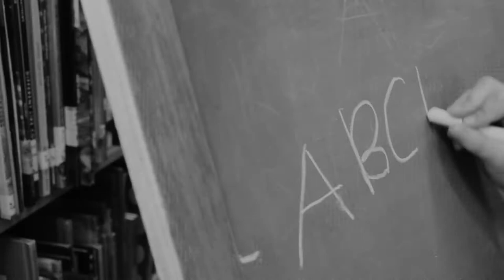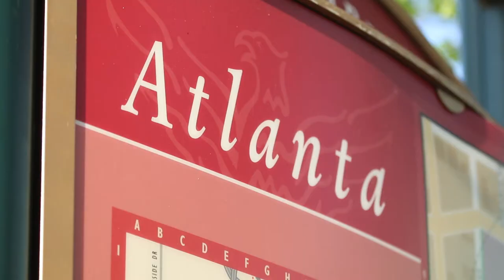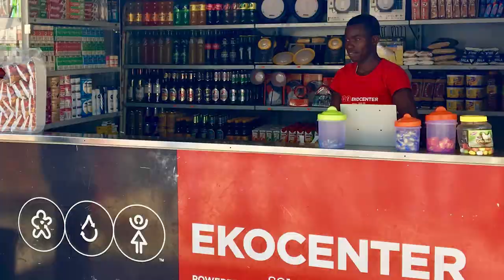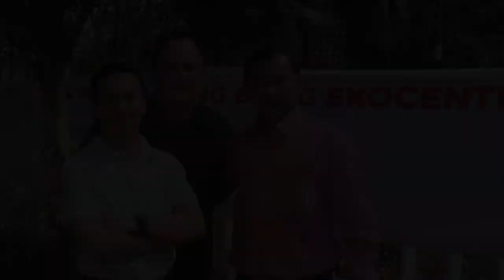2017 MHS Alumnus of the Year: Colonel Eric Welsh '84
The 2017 Milton Hershey School Alumnus of the Year is Colonel Eric Welsh, Class of 1984.